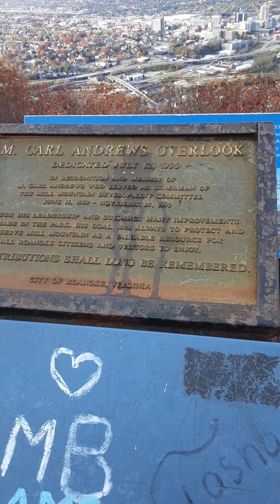Roanoke star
Roanoke star on 11/15/2021